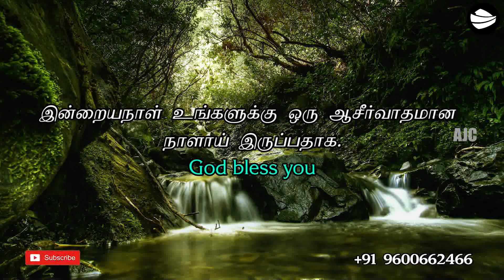ARK OF JESUS CHRIST (SEPTEMBER 25 PROMISE WORD)